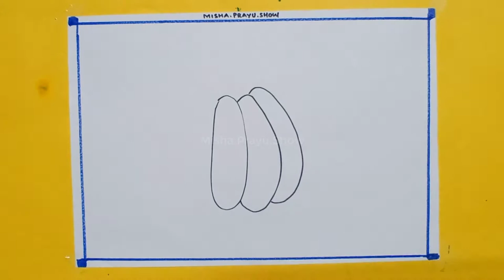National Pumpkin Day Drawing | How to Draw Pumpkin Step by Step | Happy Pumpkin Day 2021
National Pumpkin Day is held every October 26 and is a day to celebrate one of the most beloved and versatile gourds on earth.
A pumpkin is a cultivar of winter squash that is round with smooth, slightly ribbed skin, and is most often deep yellow to orange in coloration. The thick shell contains the seeds and pulp.
What is the benefit of pumpkin?
Who should not eat pumpkin?
Can you eat pumpkin everyday?
Is pumpkin a carb or protein?
pumpkin benefits
pumpkin benefits side effects
green pumpkin benefits
pumpkin nutritional value per 100g
is pumpkin good for digestion
pumpkin plant
pumpkin side effects
Why do we celebrate pumpkin Day?
What day is National Pumpkin Day 2020?
What is celebrated October 26?
Is October 26 a special day?
National Pumpkin Day drawing
National Pumpkin Day poster
how to draw National Pumpkin Day
easy drawing on National Pumpkin Day
National Pumpkin Day images
National Pumpkin Day icon
National Pumpkin Day clipart
Happy Pumpkin Day
pumpkin patch
pumpkin drawing
pumpkin drawing colored
pumpkin drawing easy
how to draw a pumpkin face
how to draw a pumpkin pie
pumpkin drawing scary
Easy drawings
drawing class
drawing online